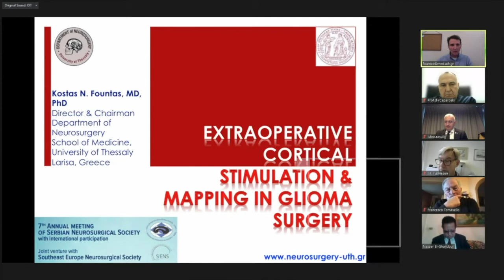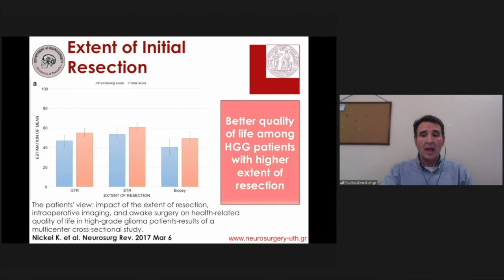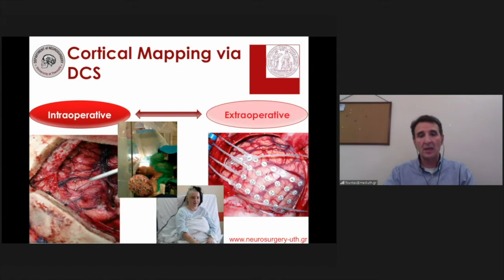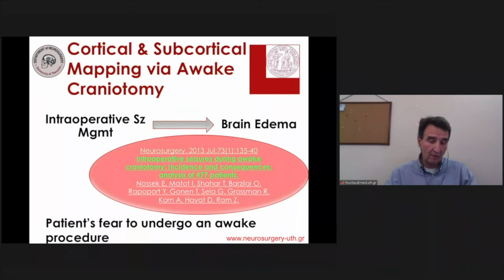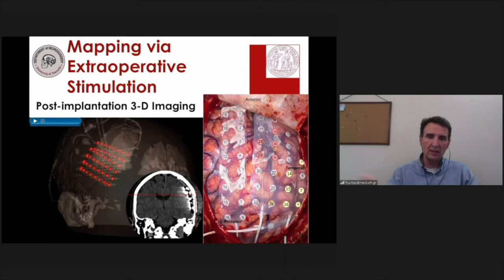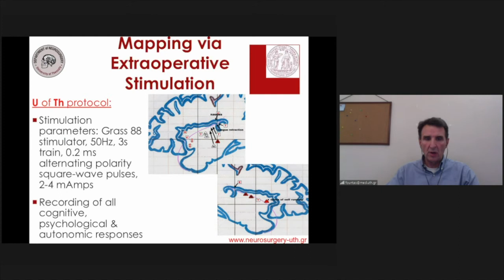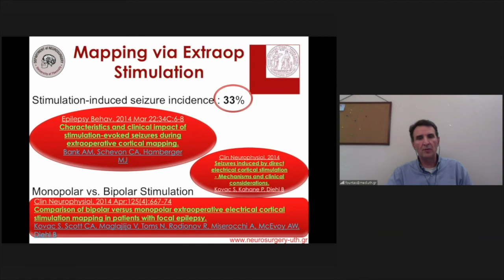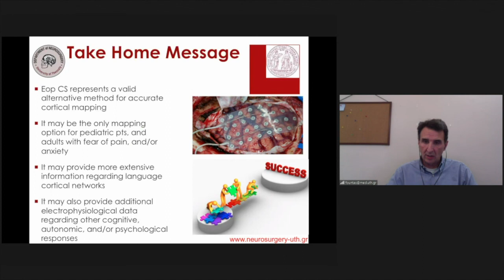Extraoperative Cortical Stimulation & Mapping in Glioma Surgery